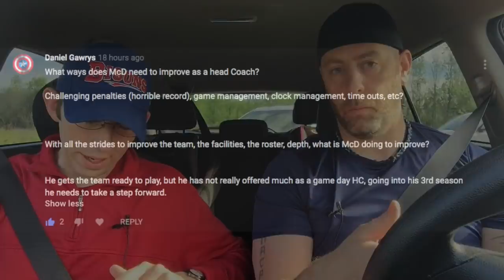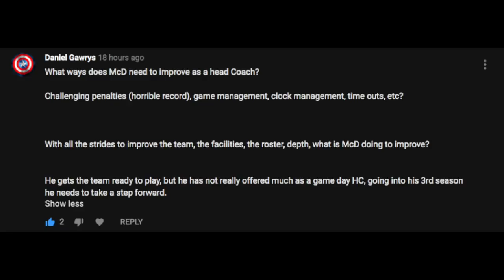Drive Thru - Improvements for Sean McDermott in 2019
Talking about the Buffalo Bills players is one thing.  Talking about the Head Coach, and what he needs to improve for the future is another topic entirely.  Hashtag Sports takes a look at the true Game Manager, Sean McDermott and what they would like to see improve for 2019.